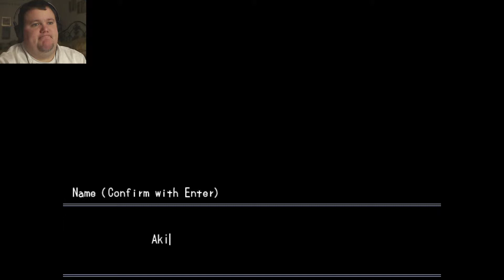Let's Play Misao - Part 1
We begin our journey into weird in this horror RPG game!